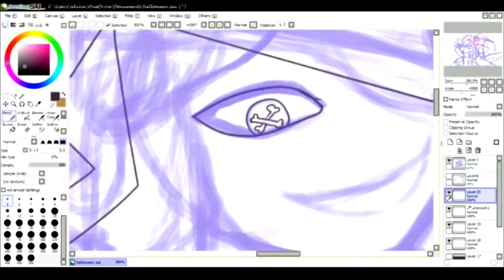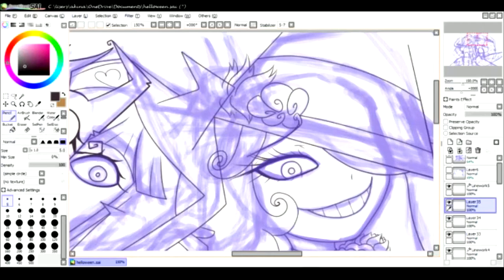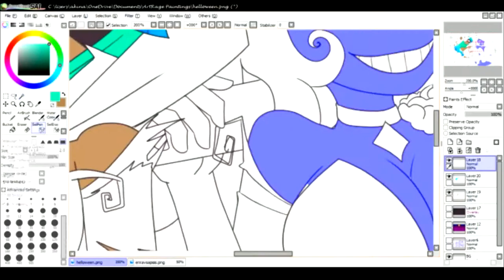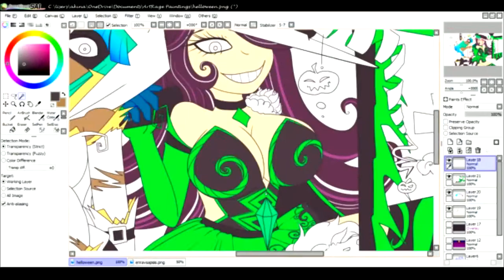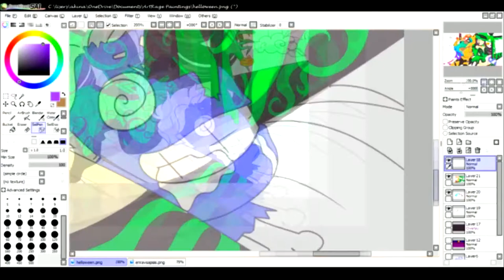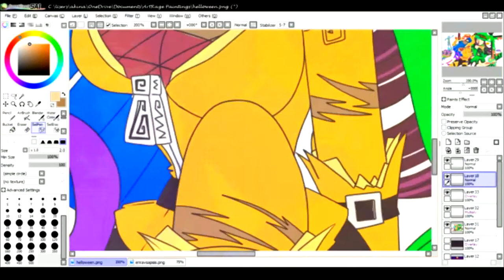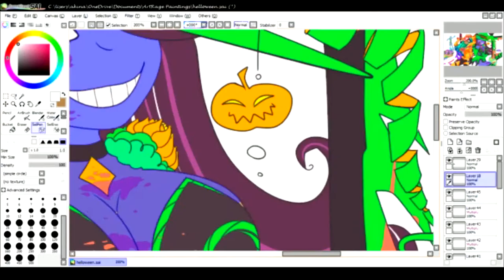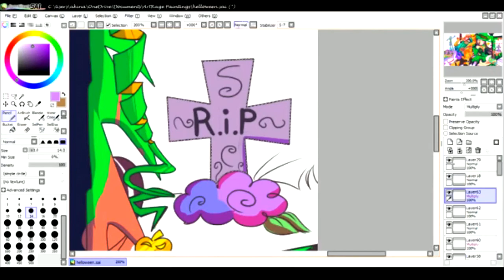Happy Helloween~! Speedpaint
look...I've done all I can here, the quality won't improve anymore, I'm so sorry I dunno how this happened T-T I had such high hopes for this speedpaint. On top of that, my lining of Apsis got corrupted so that whole part had to be cut; everything was just problematic but you know, I hope you enjoy what I have salvaged. I'm very happy with how the piece turned out regardless of the speedpaint.